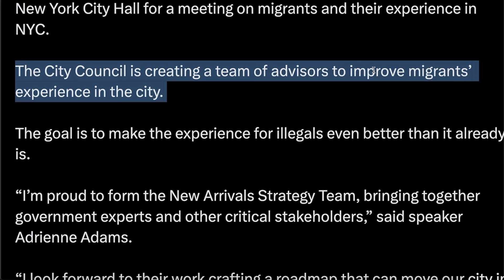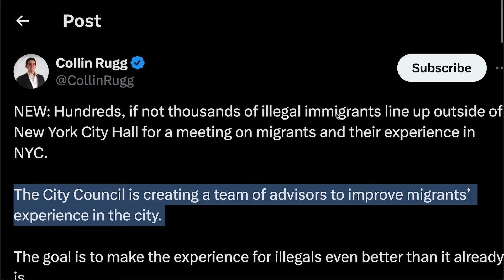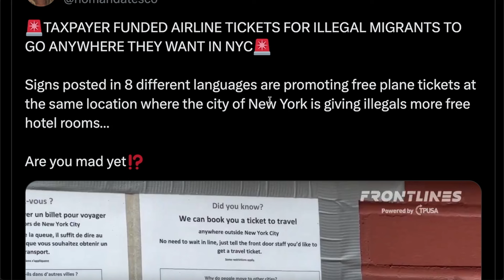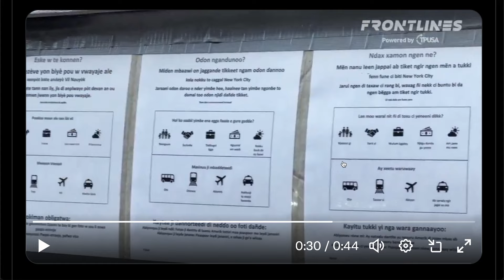High School Soccer Game In NYC Is Cancelled Due To Migrants